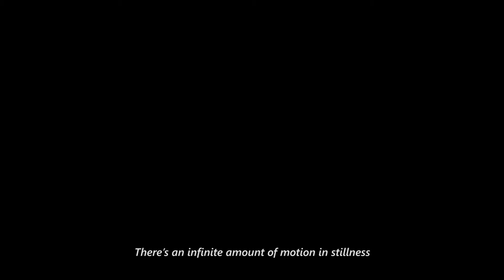Dancing Card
Dancing cards concept shares the artistry of international dance artists, creates artist opportunities and educational programs. Visit Dancingcards.com for more information on how you can dance your truth...

Video by Double Deuce Productions

Special thanks for making this video possible goes to

Citydance, Oulu Finland
Robson, Oulu Finland
PST, Oulu Finland
Vesa Loikas Photography, Turku Finland
Scott Goetz Photography, Germany

Dancers in the video

Riina Harju
Anu Rytivaara
Julian Owusu
Otto Haavisto
Heikki Halttu